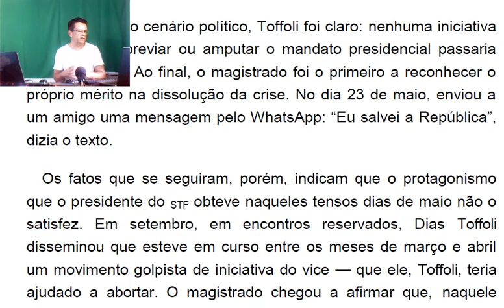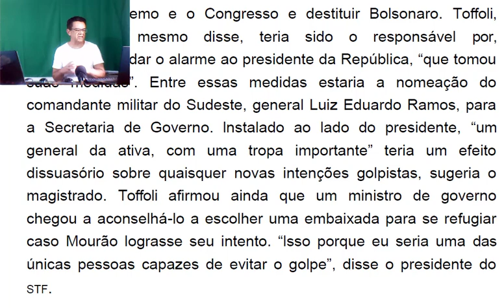BOMBA: Toffoli foi aconselhado a se refugiar em uma embaixada para combater golpe de Mourão!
Paulo Andrade Castro analisa um trecho narrado pelo Livro Tormenta O Governo Bolsonaro: Crises, intrigas e segredos, da jornalista Thaís Oyama. No qual o presidente do STF é aconselhado a se refugiar em uma embaixada e desta forma impedir o Golpe de Mourão!
Contas para colaborar com o canal:
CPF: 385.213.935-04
BANCO CAIXA: AGÊNCIA - 3803 CP: 013 CONTA: 10836-2